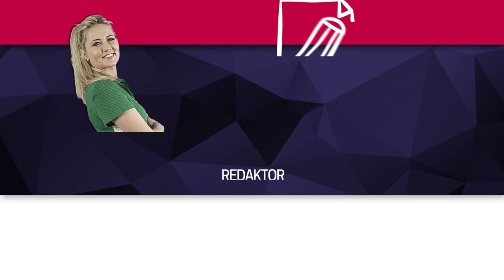Tak się bawią górale! - XXVI Bal Góralski za nami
8 kapel z 3 różnych państw, 2 zespoły regionalne, góralskie menu, zabawa na wszystkich piętrach lokalu - tak, bawili się goście XXVI Balu Góralskiego. Imprezę od samego początku organizuje Zespół Regionalny "Koniaków".